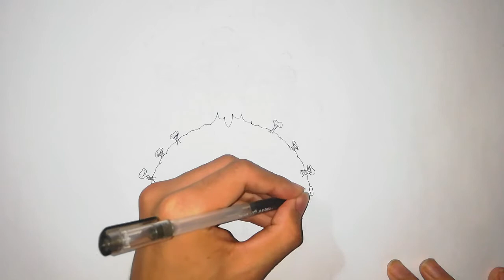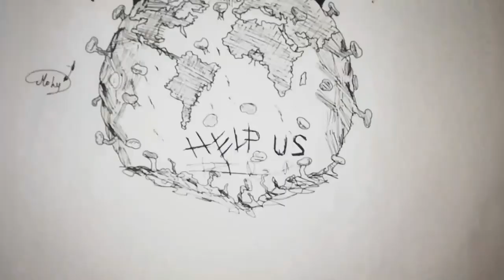How to draw coronavirus.. Drawing covid_19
Montag & edit by : abd_elrahman mohamed

Caricature cartoon
Handmade tshirts